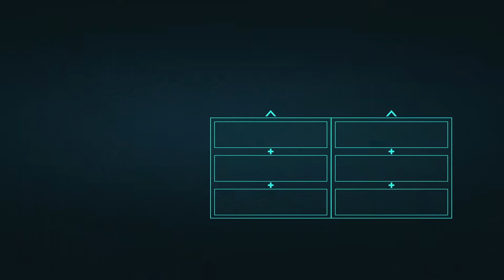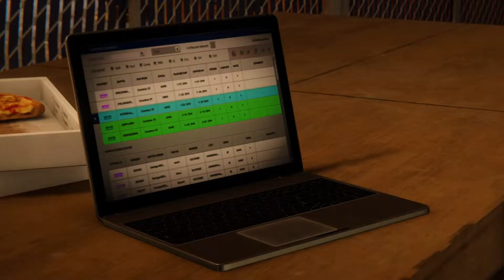Marvel's Spider-Man Remastered: Город который никогда не спит DLC ➤ Звезда шоу ➤ Прохождение #2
Это Прохождение дополнения Marvel's Spider-Man Remastered: Город который никогда не спит для игры Marvel's Spider-Man Remastered на Русском языке на PlayStation 5 (PS5) в разрешении FullHD 1080р.
Marvel's Spider-Man Remastered: Город который никогда не спит - Первая глава: Расследуя ограбление Нью-Йоркского музея искусств, Человек-паук и Мэри-Джейн Уотсон вплотную приблизились к Фелиции Харди, известной как Черная Кошка. Новая сюжетная линия с участием знаменитой воровки, новых врагов и новыми опасными заданиями расскажет о том, как Человек-паук и Мэри-Джейн погружаются в мрачный мир преступных семей.

Игра: Marvel's Spider-Man Remastered: Город который никогда не спит
Платформа: PS5;
Жанр: Action;
Дата выхода: 12 ноября 2020;
Разработчик: Insomniac Games;
Издатель: Sony Interactive Entertainment.